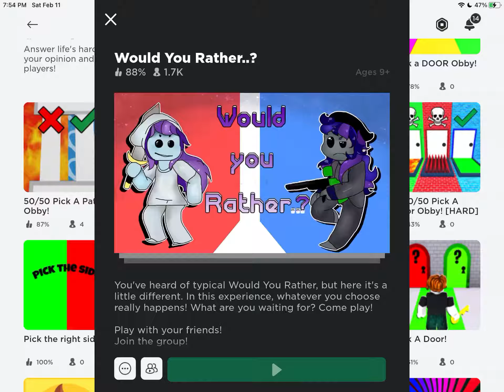Playing would you rather and it gone wrong /funny😂😂😂